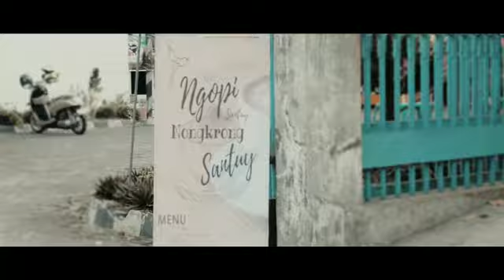kobilos Angkringan Palangkaraya